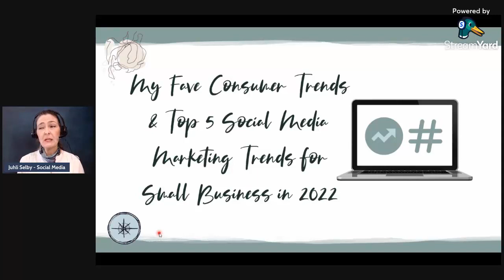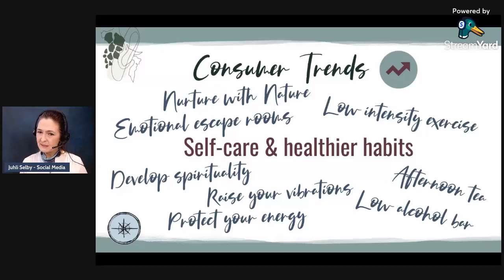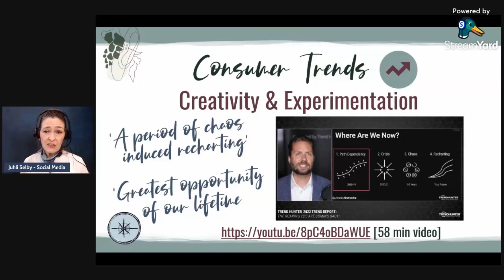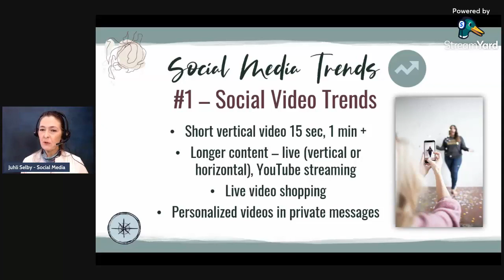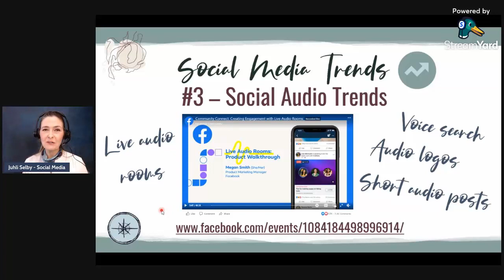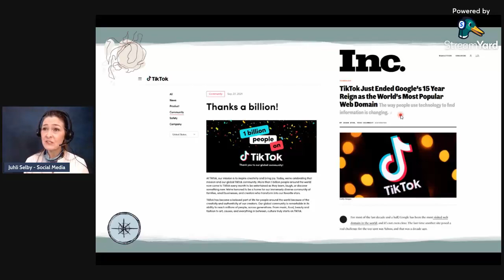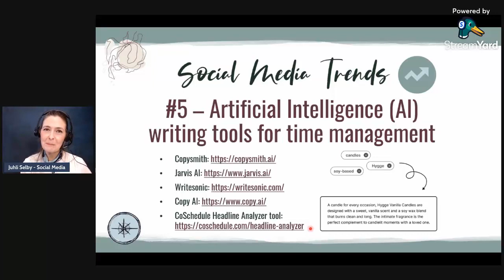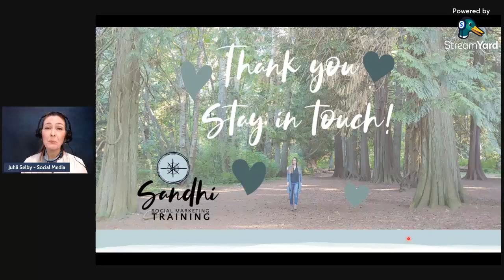My Favorite Consumer Trends & Top 5 Social Media Marketing Trends for Small Business in 2022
✨ Join me to discuss my favorite 📈 consumer trends + my top 5 favorite social media marketing trends for professionals & small business owners for 2022! ✨
The goal of this marketing webinar is to give you some ideas for your content plan and your social media strategy for 2022. This video is the replay recording of this talk, originally given on LinkedIn live on January 6th, 2022.

✨ Did you find this information helpful? Please join my email interest list for more

🖥️ I'm on a mission to help get more positive voices online! I serve clients who are based in 🇨🇦 Canada and the 🇺🇸 US. I offer private lessons, and live, small group social media marketing courses & workshops.

✨ About Juhli Selby & Sandhi Social Marketing
Juhli is an award-winning marketing and technology instructor who has educated hundreds of professionals and small business owners on how to use social media tools effectively. She's an enthusiastic and patient trainer who shares creative ideas, and helps her clients and students get comfortable with online marketing technologies, so they can find, connect with, and expand their audiences online. She offers online courses & workshops, and private 1:1 social media marketing training & advice.

✨ Sandhi (san•dee) is a Sanskrit word that means joining, connection, friendship & collaboration.